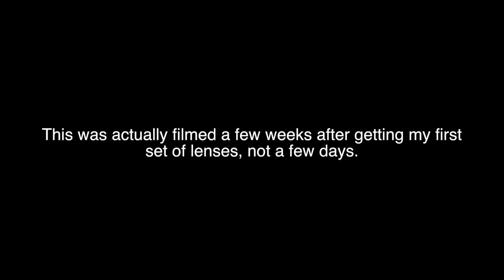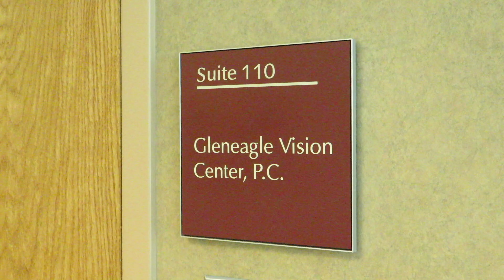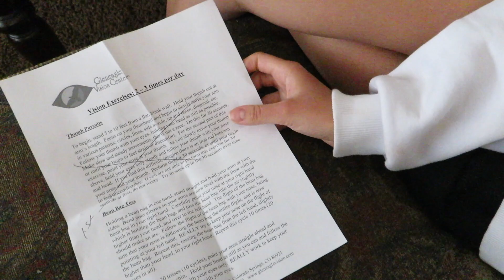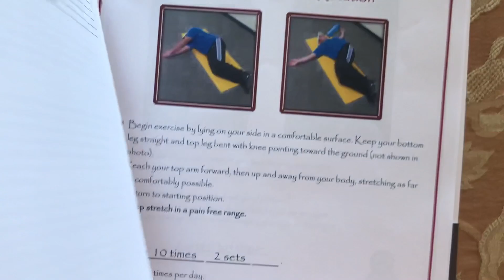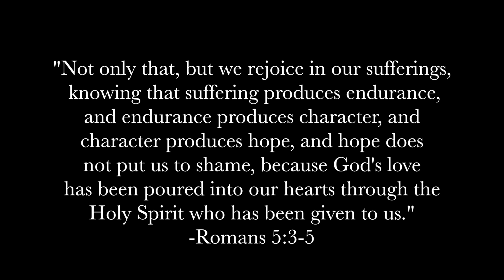My Brain Injury Recovery Journey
I recorded a bunch of clips over the last six months as I've been recovering from a traumatic brain injury, and compiled them all into this mini series. Enjoy part 2!

Thank you so much for being a part of this mini series! It means a lot to me that you'd take the time to watch and I appreciate you being here.